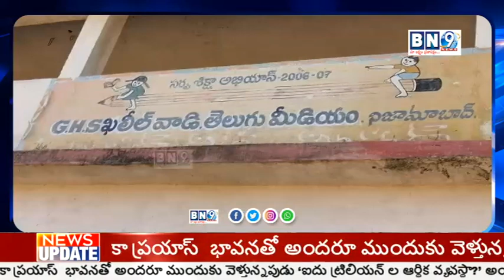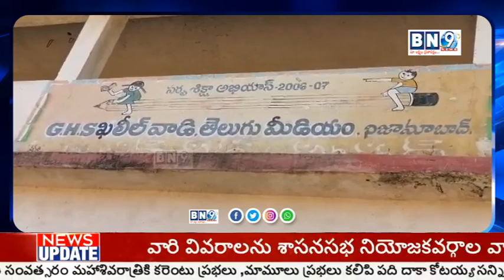10వ తరగతి విద్యార్థిని, విద్యార్థులకు పరీక్ష ప్యాడ్స్, జామెట్రి బాక్సులు ఉచిత పంపిణీ